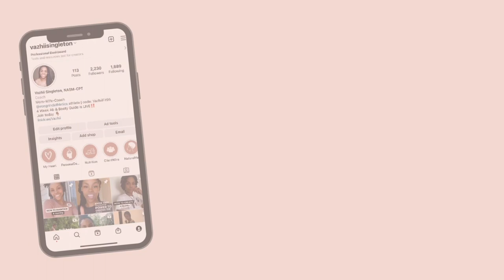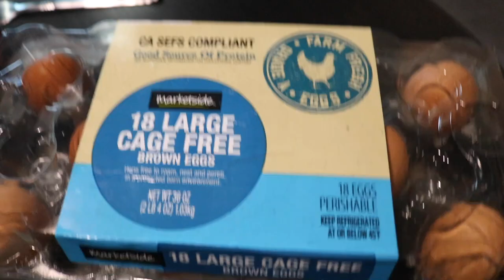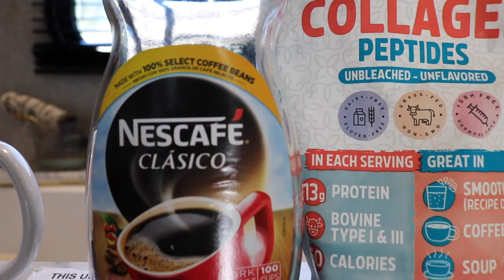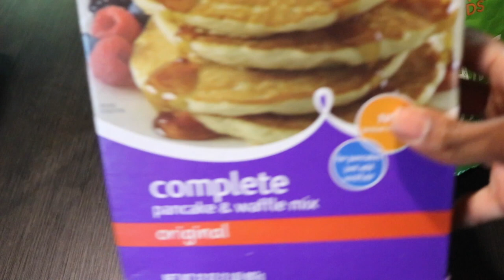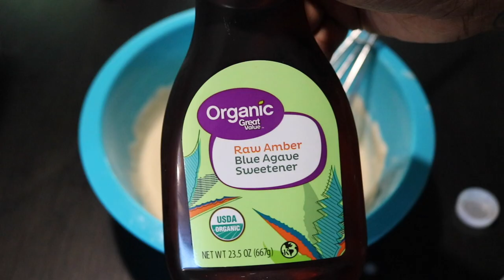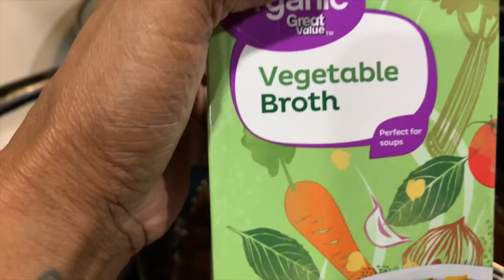What I eat in a day + My Upper Body Workout Routine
Welcome to my what I eat in a day video. I've also included my upper body workout routine for you all. I hope you enjoy!